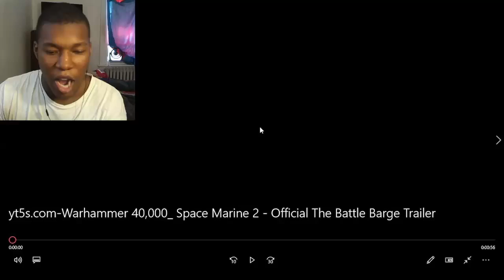Warhammer 40,000: Space Marine 2 - Official The Battle Barge Trailer REACTION